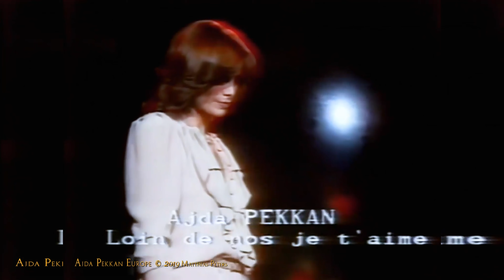Ajda Pekkan - Loin De Nous Je T'aime